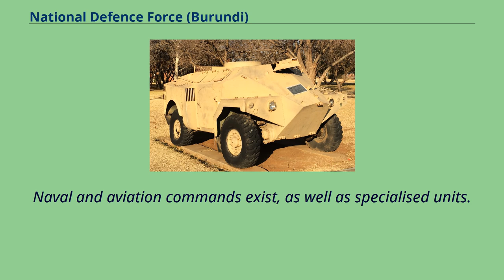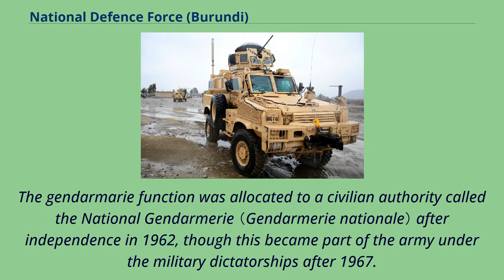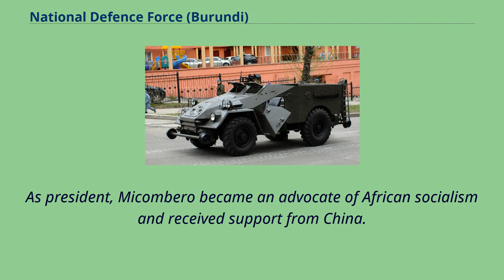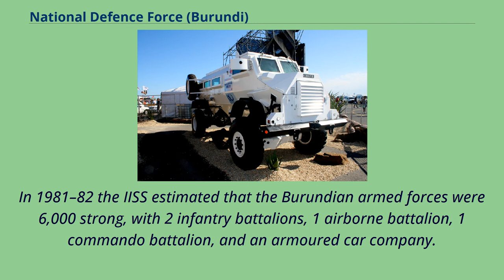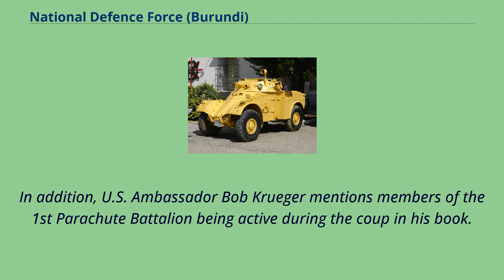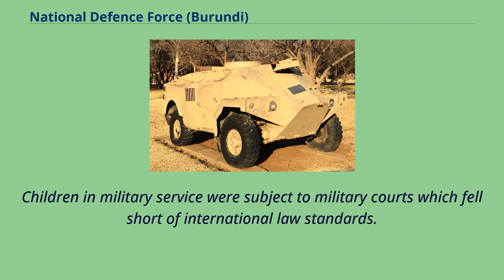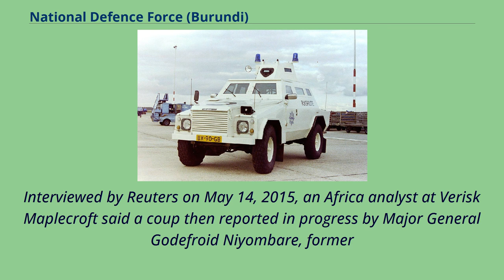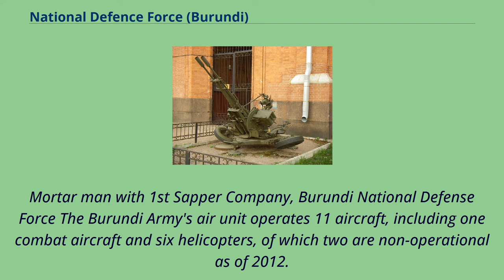National Defence Force (Burundi)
National Defence Force The Burundi National Defence Force （French: Force de defense nationale du Burundi, or FDNB） is the state military organisation responsible for the defence of Burundi.
A general staff （État-Major Général） commands the armed forces, consisting of a joint staff （État-Major inter-armes）; a training staff （État-Major de la Formation）, and a logistics staff （État-Major de la Logistique）.
Naval and aviation commands exist, as well as specialised units.
Under Belgian colonial rule, the mandatory status of Ruanda-Urundi established limits on the recruitment of Barundi for military service.
Instead, Ruanda-Urundi was garrisoned by a small unit of the Force Publique recruited in the Belgian Congo which combined its military role with the role of gendarmerie.
Its members were popularly known as Bamina in Burundi, after the large military base at Kamina in the Congo.
Amid the Congo's independence, the Belgian colonial administration formed the Burundian National Guard （Garde Nationale Burundaise） in 1960.
It consisted of 650 men, recruited equally from the Hutu and Tutsi ethnic groups （though the Tutsi mostly consisted of those from the Hima subgroup）.
When Burundi became independent in 1962 the force was renamed the Burundian National Army （Armée Nationale Burundaise） and assumed a purely military function.
The gendarmarie function was allocated to a civilian authority called the National Gendarmerie （Gendarmerie nationale） after independence in 1962, though this became part of the army under the military dictatorships after 1967.
Burundi became independent on 1 July 1962 with the army organised into eight platoons.
A coup attempt in October 1965 led by the Hutu-dominated police was carried out but failed.
The Tutsi dominated army, then led by Tutsi officer Captain Michel Micombero purged Hutu from their ranks and carried out repris...